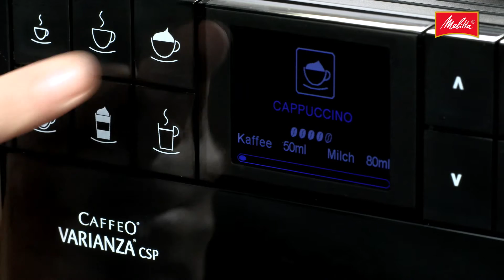Caffeo® Varianza® CSP - One Touch NL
De Caffeo® Varianza® CSP van Melitta is een One Touch koffievolautomaat.
Wat houdt dat in? Dat betekent dat je met slechts één druk op de knop je favoriete cappuccino of latte machiatto. kunt zetten.

Kopje onder de uitloop,
één druk op de knop - klaar!

Je hoeft je kopje dus niet meer te verschuiven.
Heel eenvoudig en super lekker.